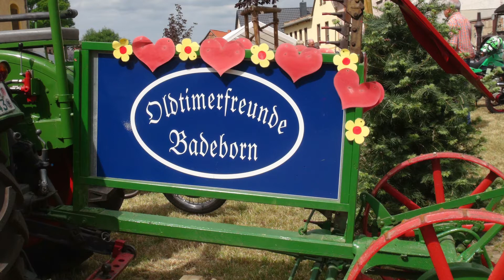OLDTIMER TREFFEN BADEBORN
Oldtimer in Badeborn am 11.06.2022